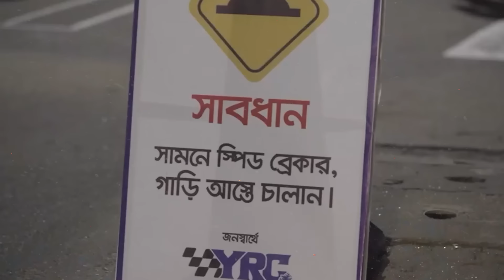Happy International Youth Day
Youth isn't just an age, it's a force.
Unity, responsibility & boundless energy with a splash of joy is the beauty of youth that makes the world a better place! Happy International Youth Day.